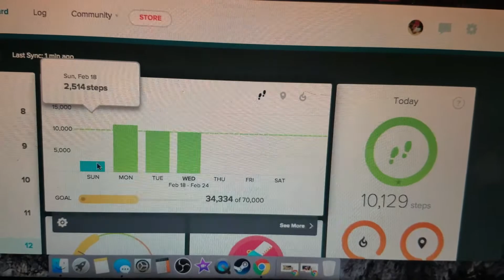Steps Challenge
I challenge myself to take 10k steps per day.